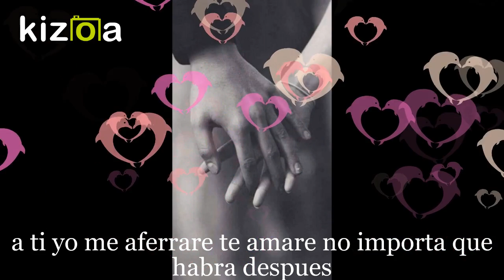Maleny y Ricardo♥️😍 Donde estabas tu?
Este video Hecho con todo el amor de mundo, no me alcanzaron las palabras para decirte lo mucho Que TE AMOO.
Eres mi vida entero , mi mundo mi todo.
Gracias por Amarme tanto.
Alma gemela